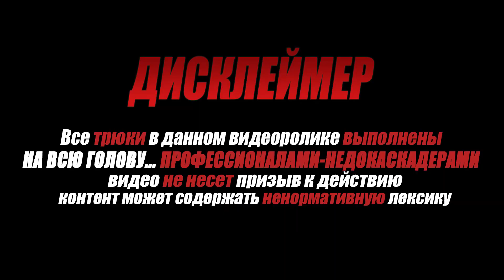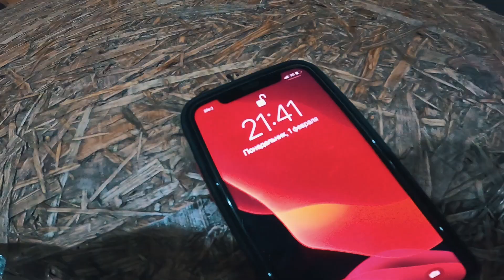ПЕРВЫЙ СУПЕРМЕН С ОГРОМНОЙ ВЫСОТЫ, ДЕТИ МЕШАЮТ НАМ ПРЫГАТЬ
В этом видео Дима сделал - ПЕРВЫЙ СУПЕРМЕН С ОГРОМНОЙ ВЫСОТЫ, ДЕТИ МЕШАЮТ НАМ ПРЫГАТЬ